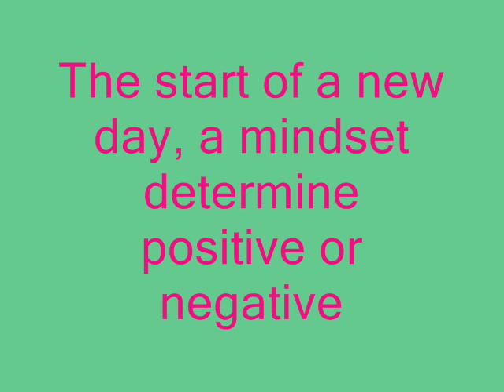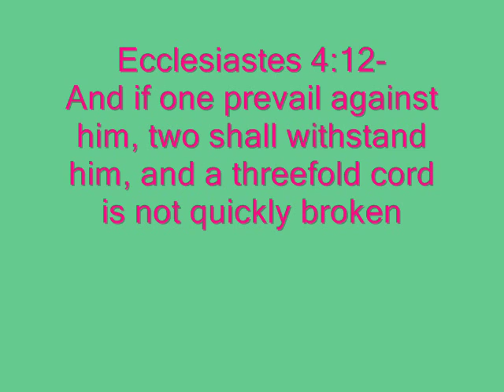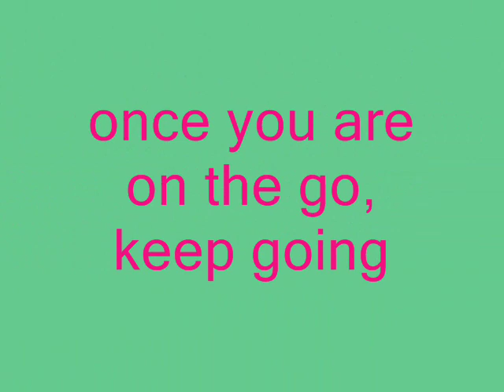All those wonder days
We always wonder, but should take care not to miss the small, beautiful and relevant things, that determine the outcome.